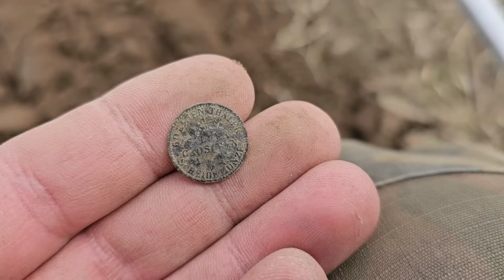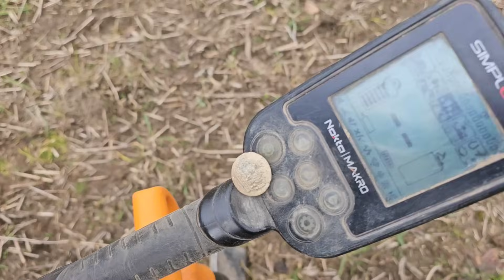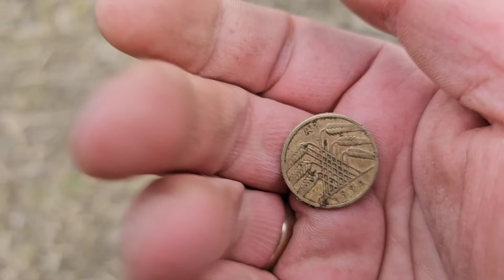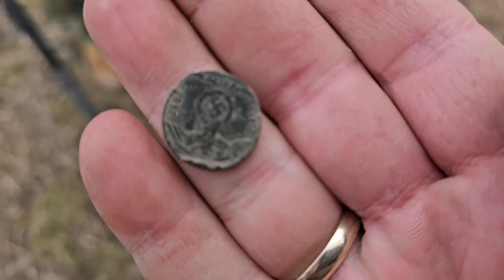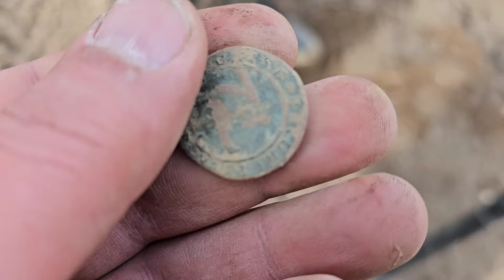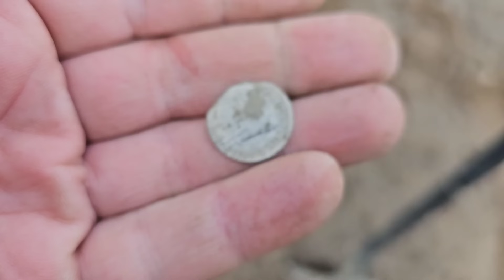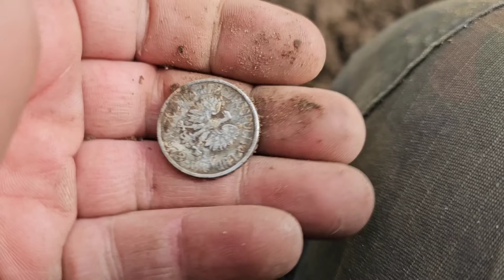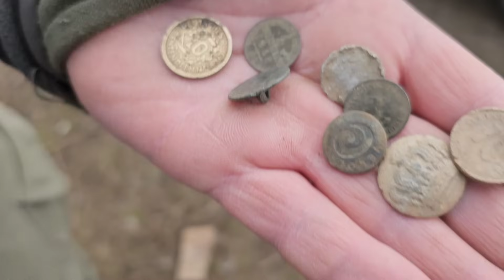TO JEST SYGNET !!! NIE MOGŁEM OPANOWAĆ EMOCJI !!!